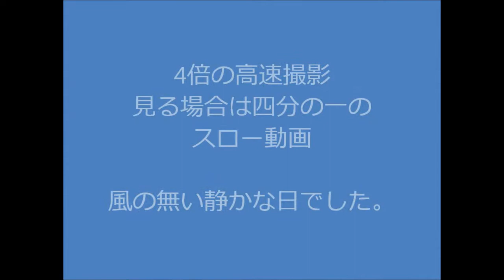ﾑｰﾋﾞｰ銀杏散る、スロー撮影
今日は風の無い晴天です。銀杏が散り始めました。4倍の高速撮影で撮り見る場合はスロー動画になります。2013年12月3日、和霊公園で。